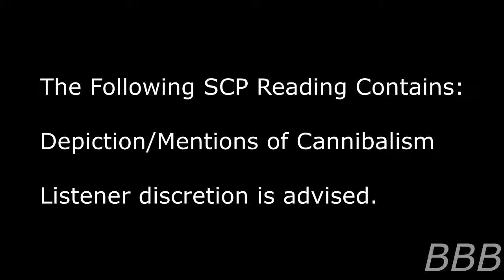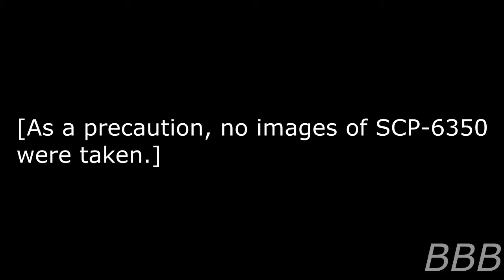SCP 6350 Slurp Slurp| JakCo SCP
SCP-6350 is a VHS copy of the 1980s film My Room at Seaback that contains a scene that can remove itself if viewed a second time and causes paranoia in people.